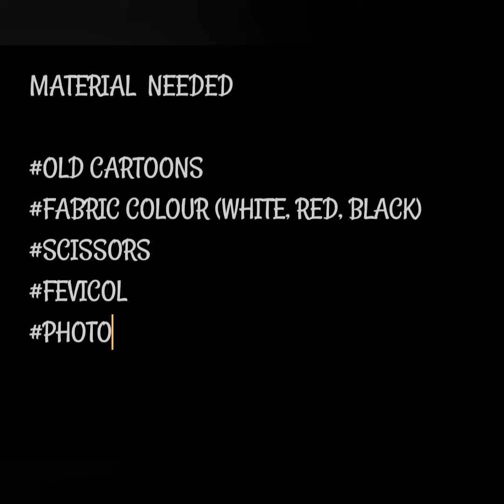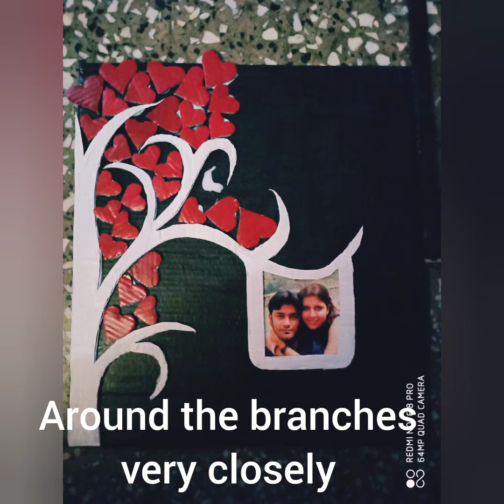DIY/MODERN NAMEPLATE/HANDMADE NAMEPLATE/REUSE CARDBOARD/ART AND CRAFT/BEST OUT OF WASTE/BEST N EASY/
-pif8xVkA86DyIoAVQ

KEEP SUPPORTING MY CHANNEL...THANK YOU SO MUCH 😍😍😍